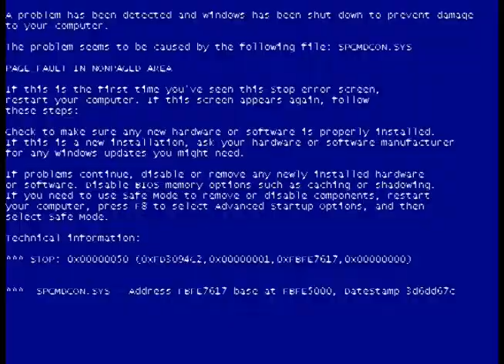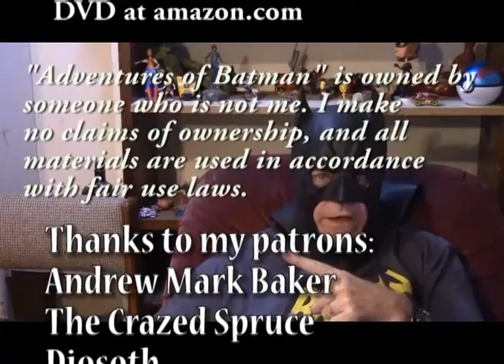The Catnip Computer: Adventures of Batman Part 11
Penguin has partnered with an inventor who built a massive computer. This computer can tell Penguin how to pull of perfect crimes, and may even be able to tell him who Batman is!

Just My Guitars Vol. 1
Just My Guitars Vol. 2